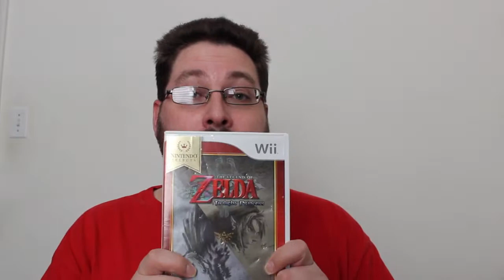Pickups - May 2015 - N64, Famicom & More! - Joe Goes Retro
The first Wednesday of every month I share the games I bought in the month prior, so let's check out what I bought in the month of April.

I make new videos on a regular basis (usually at least one a week!)

I make semi-weekly videos about my favorite retro video games and systems.  Occasionally some not-so-retro stuff too!  Top 5 videos, reviews, vlogs and pickups videos.  I try to upload a new video at least once per week. Thanks for stopping by!